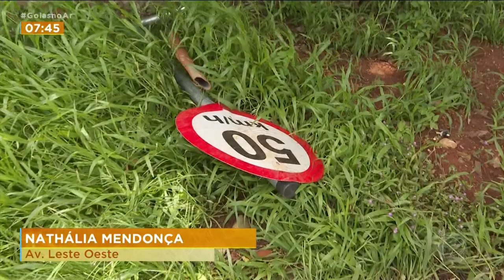ACONTECEU DE NOVO: MAIS UM ACIDENTE NO CRUZAMENTO DA AV. LESTE-OESTE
ACONTECEU DE NOVO: UM MOTORISTA FICOU FERIDO DEPOIS DE SE ENVOLVER NUM ACIDENTE NA AVENIDA LESTE OESTE NO MESMO PONTO ONDE JÁ ACONTECEU OUTROS ACIDENTES POR CAUSA DE UM DESNÍVEL NA PISTA. DESSA VEZ, O CARRO CAPOTOU E SÓ PAROU DEPOIS DE ATINGIR O MURO DE UMA CASA.